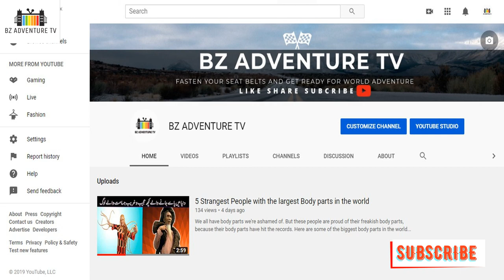5 Mythical Monster Creatures And Their Origins | Urdu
"AIM
TO
ENTERTAIN

SLOGAN: Think Unique To Earn Name.

These Mythical Creatures found in folklore, Some legendary creatures have their origin in traditional mythology and were believed to be real creatures in Past. So i will let you know about past 5 Mythical Creatures Ever Lived.

Top 5 Mythical Creatures in The World:

5. Korrigan
4. Broxa
3. Soucouyabt
2. Ghoul
1. Bubak